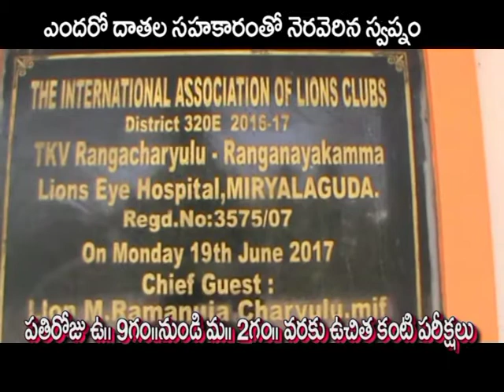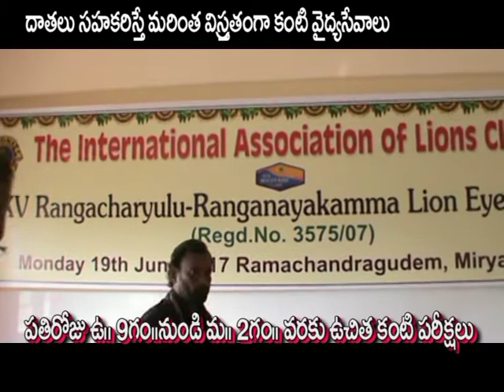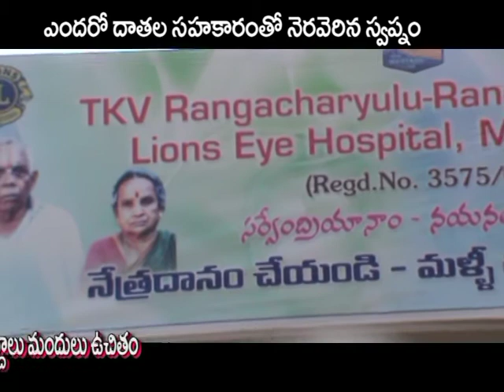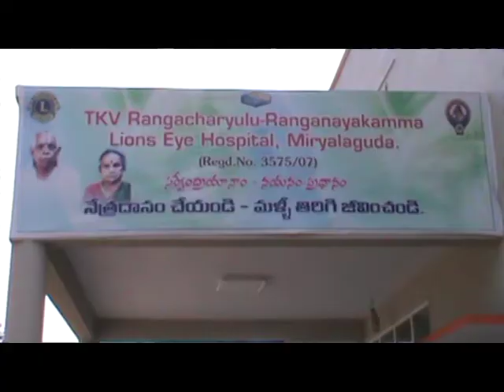విరళాము యిచ్చిన భూమిలోఏంచేశారు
LIONS CLUB